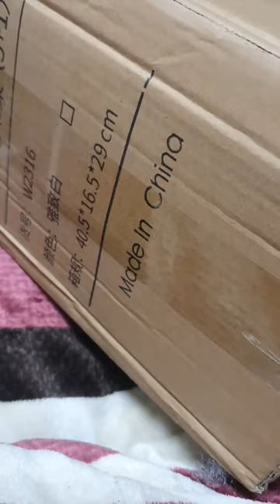알리 익스프레스 조립식 북 (책) 꽂이